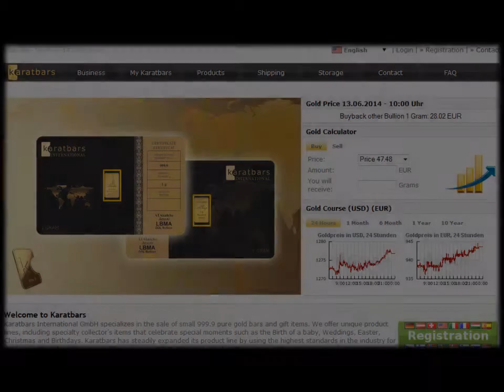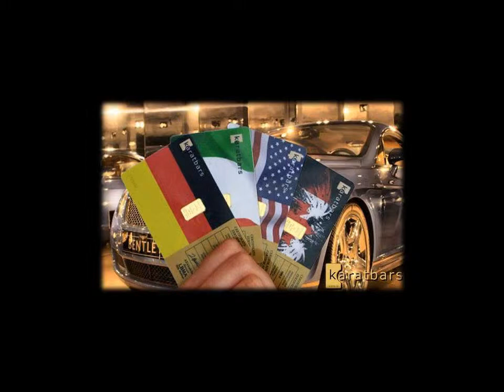Karatbars Branding Cards Program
Nothing says "Thank you!" quite like 24 karat .9999 fine currency grade gold. Karatbars Branding Cards Program helps set business or non-profit organizations apart with a distinctive touch literally worth its weight in gold! Open your FREE Karatbars account with whomever showed you this video.